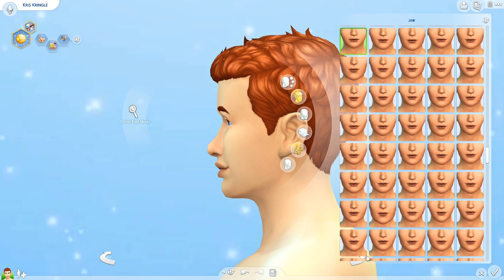Sims 4 CAS // Young Santa Claus! 🎄🎁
In "Sims 4 CAS // Young Santa Claus!", I create what I think could be a good representation of Santa Claus when he was young, before he moved to the North Pole.  I also share his story of how he comes to being Santa Claus, partially based on the legend of Kris Kringle.